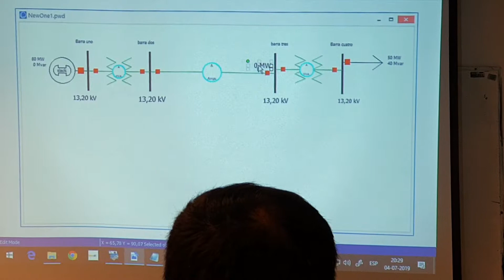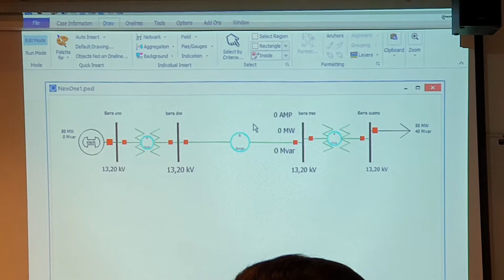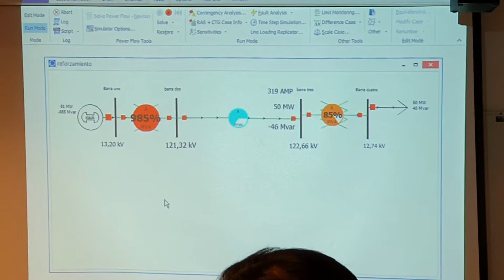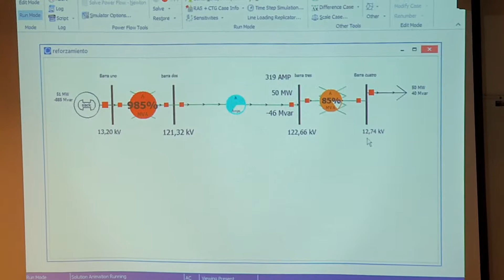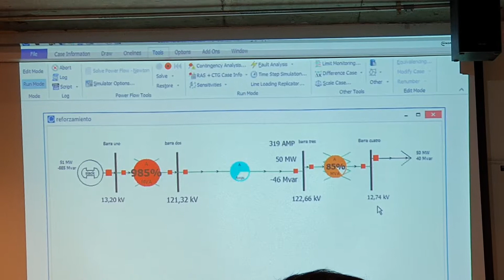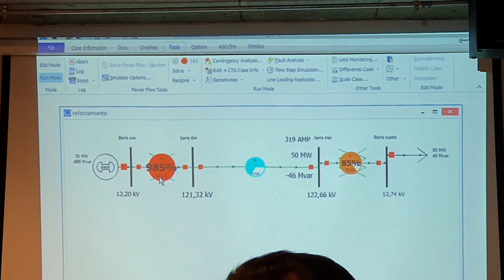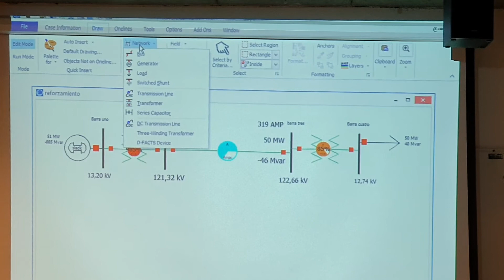PARTE 2 EXAMEN SEP